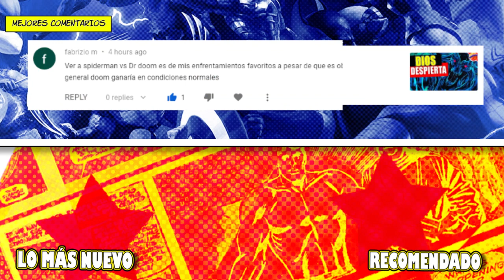Agente VENOM en el ESPACIO !!!! || Venom Space Knight #1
¿ Qué es un Caballero del Espacio ? es la pregunta que Flash Thompson se ha venido haciendo desde que Venom fue purificado y se unió a la patrulla cósmica de los Klyntar.
Enviado por una voz en su cabeza a un planeta para recuperar un componente químico, Venom caballero del espacio, deberá luchar contra los peores criminales que habitan el cosmos.
Durante esta nueva aventura de Marvel comics, Flash Thompson aprenderá lo que es realmente ser un héroe.

Venom Space Knight #1 es el capitulo que inicia este volumen de 13 cómics, los cuales cubriremos en nuestro canal durante las próximas semanas.